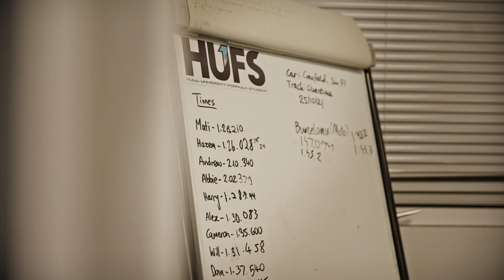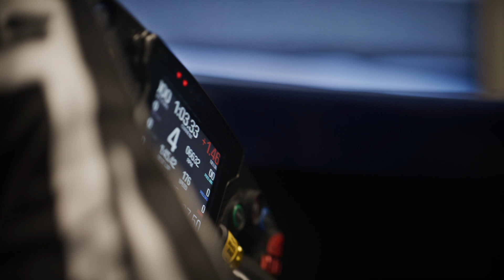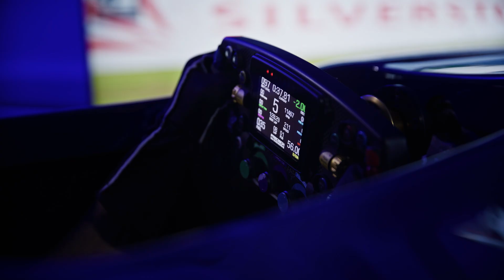Engineering students drive to survive - Formula simulator in action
Engineering students at the University of Hull can experience what it’s like to drive to survive in a state-of-the-art simulator that replicates the G-Force experienced by F1 drivers.

The £100,000 investment allows the team to compete against other universities in virtual races as well as programme in race circuits and try out different scenarios to fine-tune their car on track days.

On race days, data can be gathered from the vehicle to send back to a team of engineers at the University, who can run live tests and direct adjustments to the car in real time.

Built by UK-company Axsim, the simulator uses the latest technology to help create the sensation of G-Force experienced by F1 drivers.

The simulators are formed from a real F1 mould which positions the driver in the exact seating position of a real formula car. The steering wheel and hydraulic pedals are configured to communicate with the software for a true-to-life experience.

The seat and belts have pneumatic pressure modules to provide sustained g-cueing. Multiple airbags expand and contract to provide sustained pressure, simulating the g-forces felt when cornering, braking and accelerating.

Billed by the manufacturers as 'as close as you can get to the real thing', The technology behind it was developed to train fighter pilots and has been supplied to F1 teams and professional drivers.